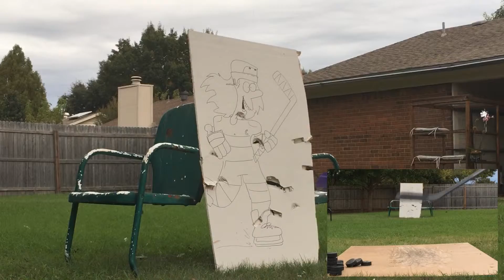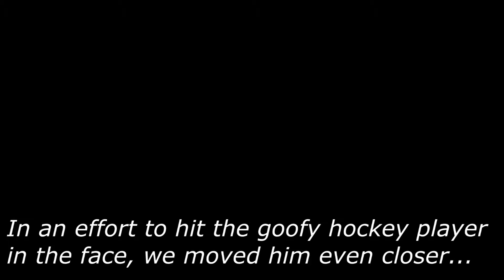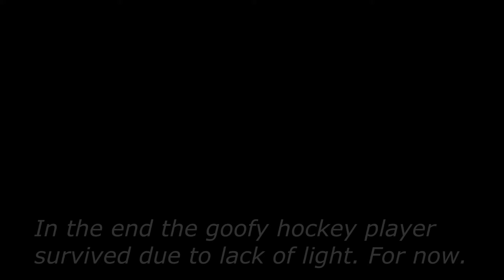Kraken Hockey - Shooting Pucks at Drywall 2!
Taking more wristshots and some slapshots at another piece of 1/2 inch drywall.
We lost the availability of the back view camera due to lack of recording space partway through shooting. Also, our unusual lack of accuracy and sunlight caused for the survival of the goofy hockey player. We'll see him again though...